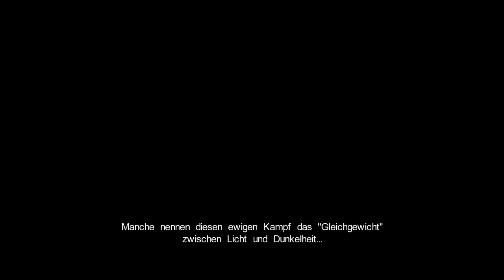Let's Play - Castlevania - Lords of Shadow - Part #01 [Deutsch/German]: Sein Name war Gabriel